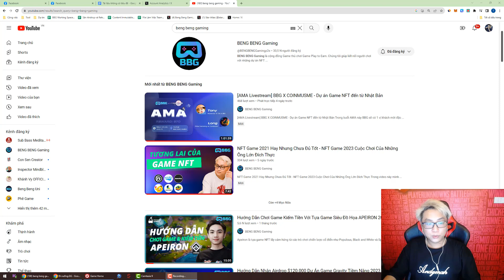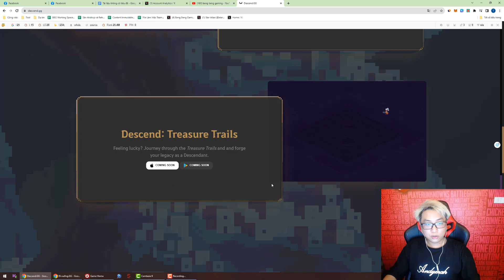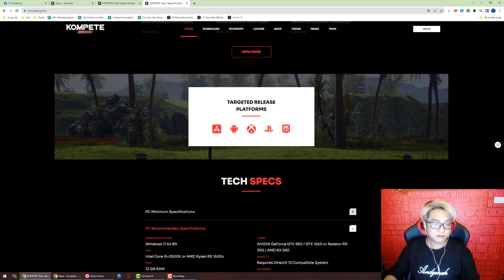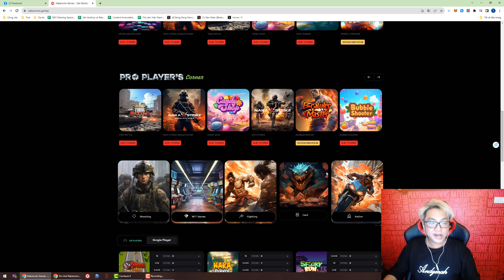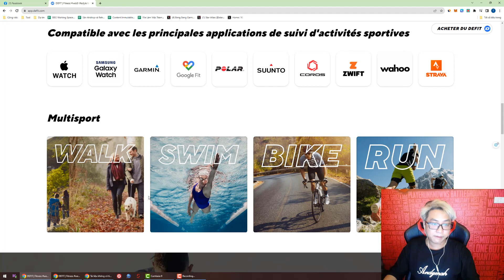Top 5 Game NFT Play To Earn FREE Trên Hệ Sinh Thái Polygon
Polygon là một trong những hệ sinh thái hàng đầu tập trung vào việc phát triển các dự án Web3 Gaming.  Trong video này, mình và các bạn sẽ cùng nhau đi tìm hiểu về 5 dự án NFT Game có P2E miễn phí trên Polygon

Timestamps:
00:00 Mở  Đầu
00:38 Dự Án Game Descend
01:47 Dự Án Game Kompete
02:48 Dự Án Game Nakamoto.Games
04:08 Dự Án Game DeFit
04:52 Dự Án Game Chess Universe
05:31 Tổng kết